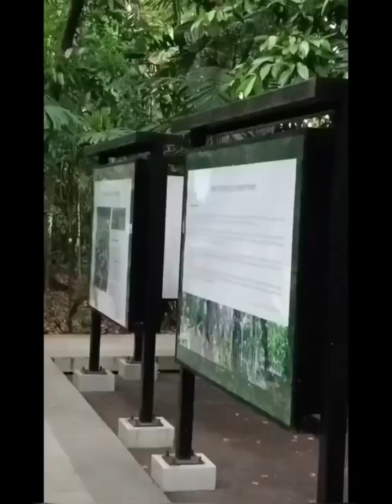Arroceros Forest Park Manila| Dika na lalayo kong mala forest gusto mong park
Vlog title;

SOCIAL MEDIA ACCOUNT:

Facebook page👉 Chelle Ann Official